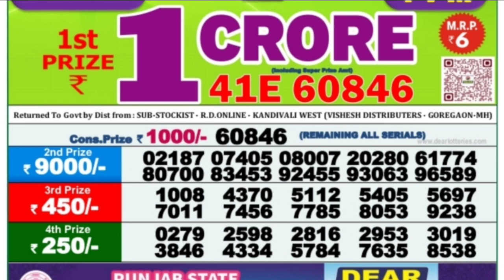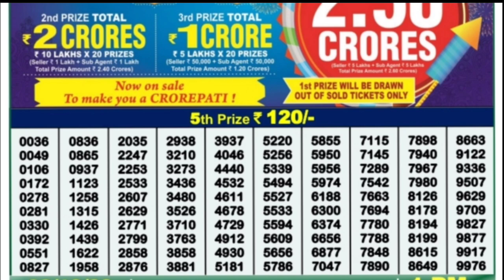🔴 LIVE Hooghly Morning 01:00 P.M. Dear Nagaland State Lottery Result Today Live ।। Date-02/12/2022।।